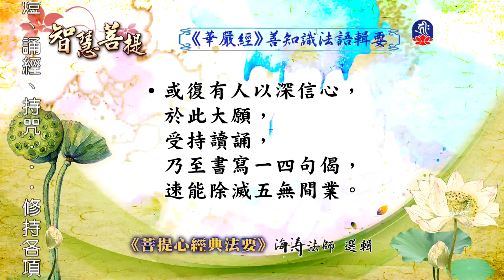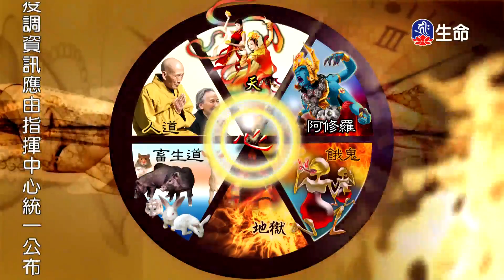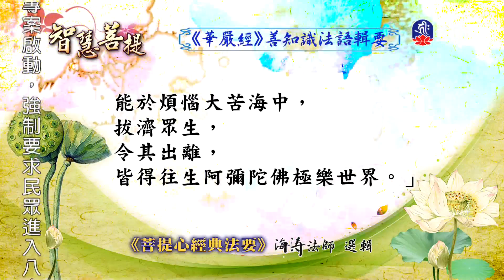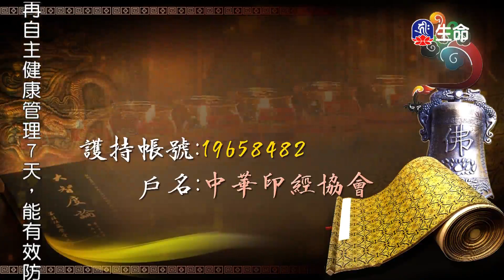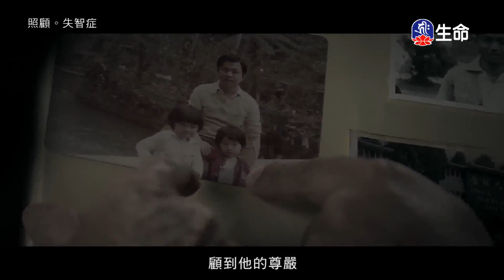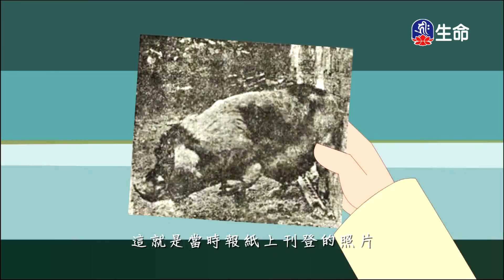智慧菩提_(lifetv_20210125_07:00)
智慧菩提。